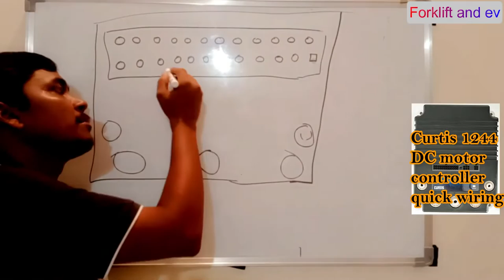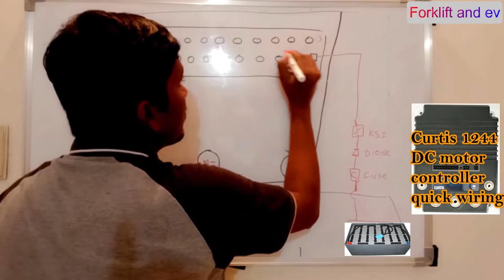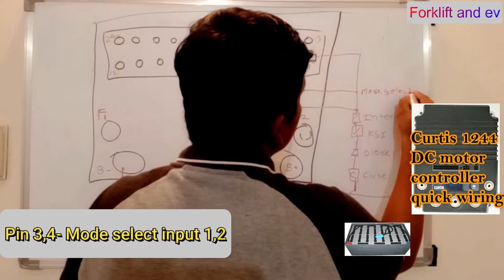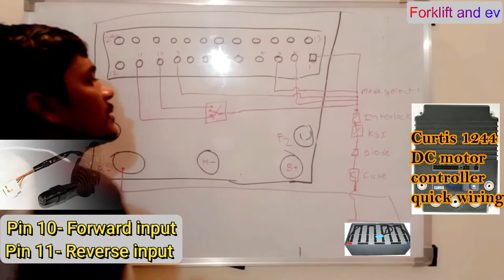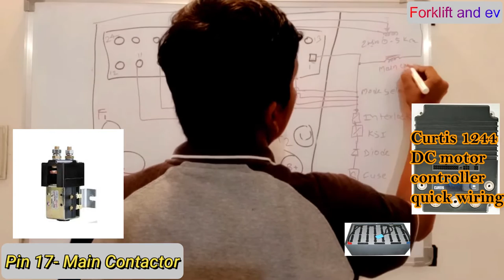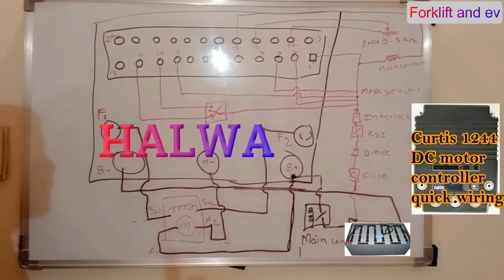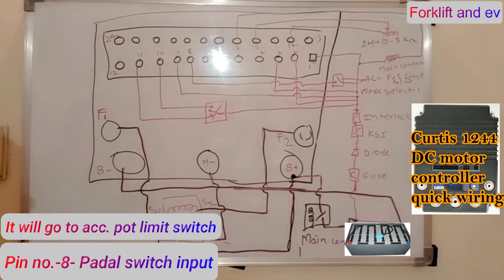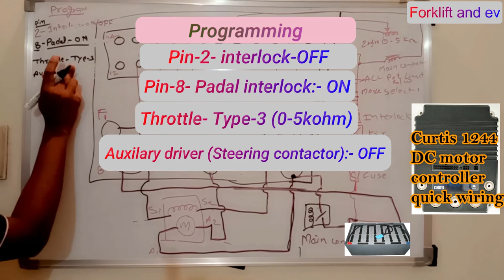Curtis 1244 controller complete wiring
Dear viewers.
this video is the part-2 of Curtis 1244 controller communication wiring video.

the curtis 1244 controller is DC motor controller, which runs on PMC.
this controller is used in forklift, stacker, BOPT, manlift etc.
this may also used in E-rikshaw,
i have explained about communication wiring of it, like which connection will connect where, how and why.
how to connect motor to curtis 1244 controller
how to count pin no. of MOLEX connector PIN.
how to connect contactor,. etc.
complete wiring of curtis 1244 controller